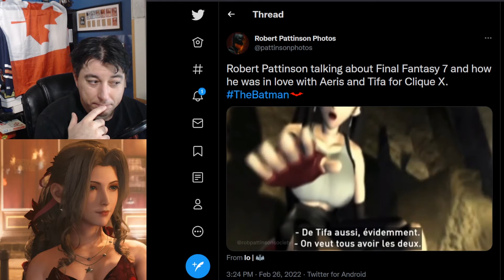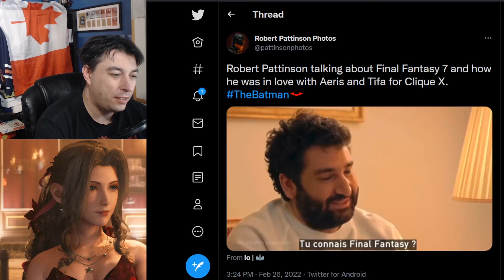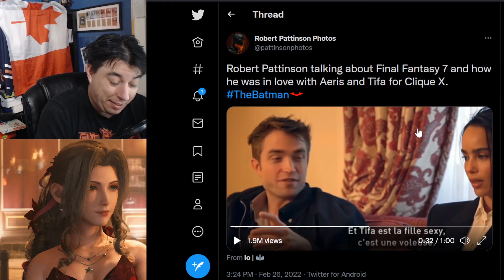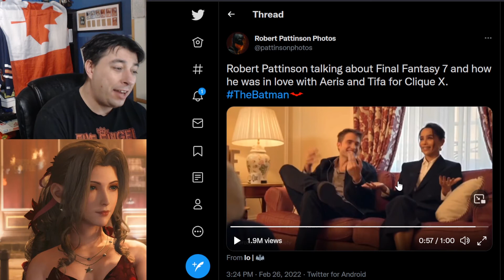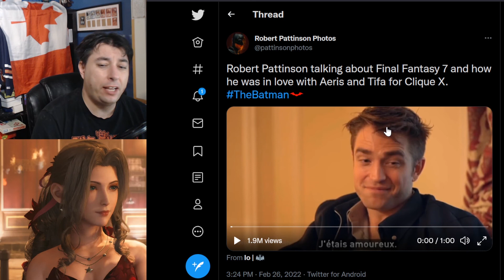Catwomen Zoë Kravitz Does Not Like Final Fantasy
During a The Batman interview, Robert Patterson goes on about Final Fantasy 7 Love Triangle with Cloud Aerith and Tifa. Zoë Kravitz is having none of it

I Love Mail
Cindershadow Gaming